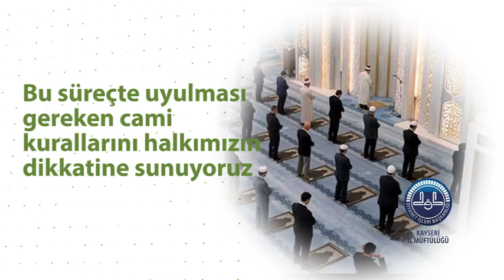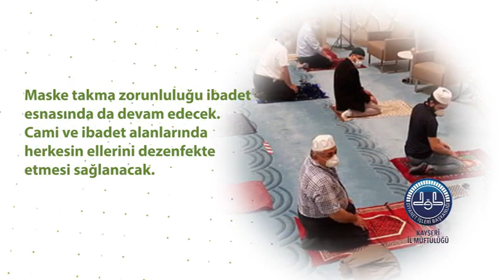Cuma Namazı Kılınabilecek Camiiler Belli Oldu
Pandemi sebebi ile ara verilen Cuma namazları, tedbirli ve kontrollü olarak başlıyor. Kayseri Müftülüğü tarafından yayınlanan liste ile, hangi camiilerde kaç kişi olarak Cuma namazı kılınabileceği belirlendi. Ayrıca, Kayseri müftülüğü tarafından hazırlanan video ile, cemaat ile namaz kılma konusunda nelere dikkat edileceği de detaylı olarak belirtildi.